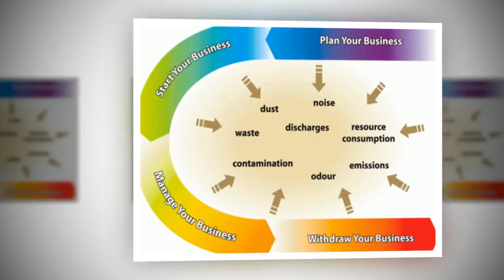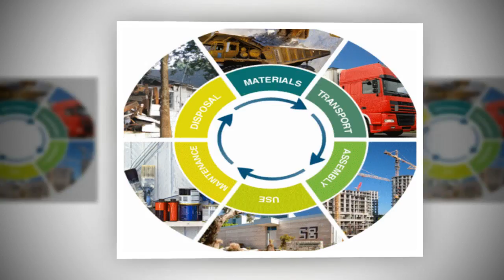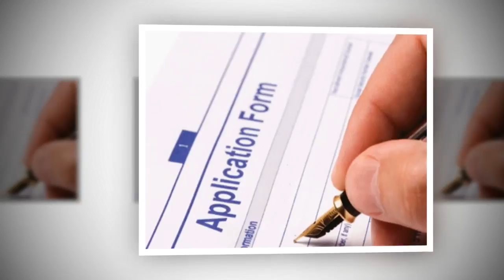Клип: Инструменты СЭМ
В полном объеме тема "Инструменты СЭМ" учебного курса "Система экологического менеджмента" доступна на портале